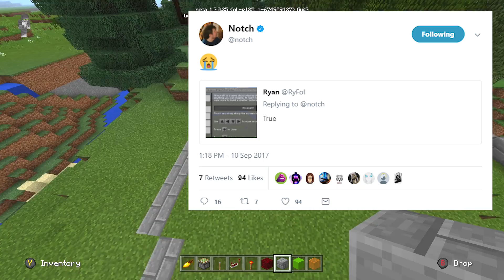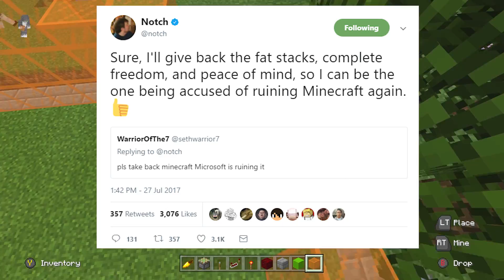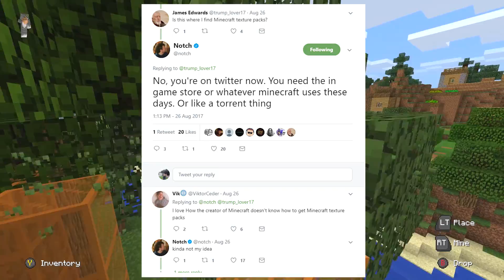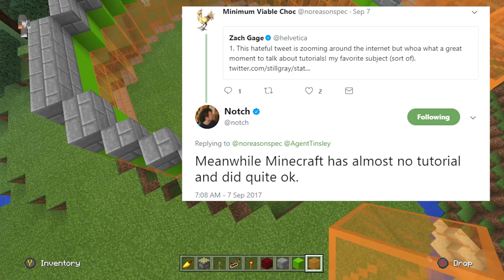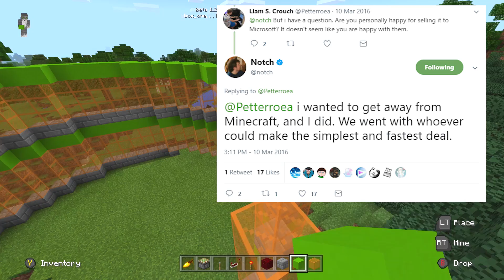Notch Is Upset With Modern Day Minecraft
The different between Notches original vision for Minecraft & its current state